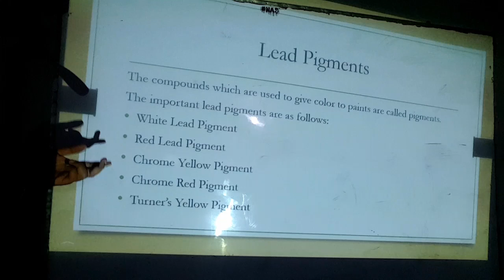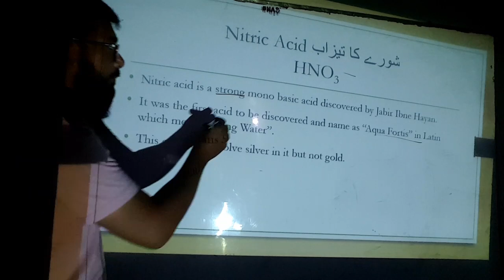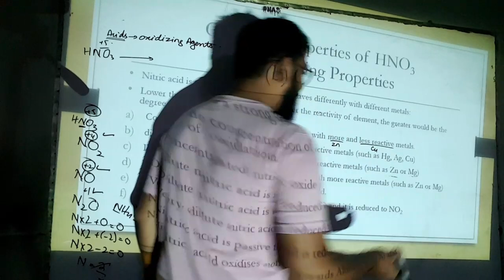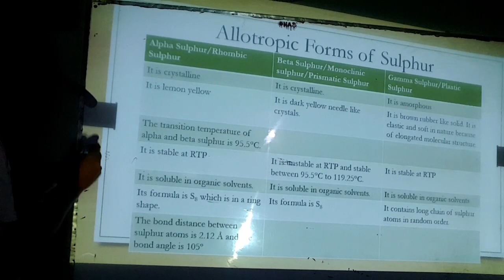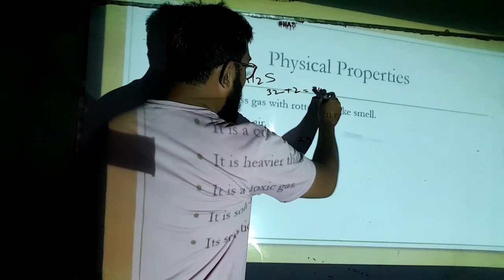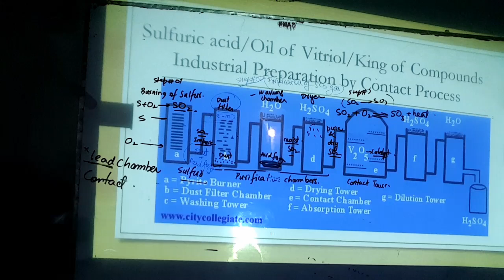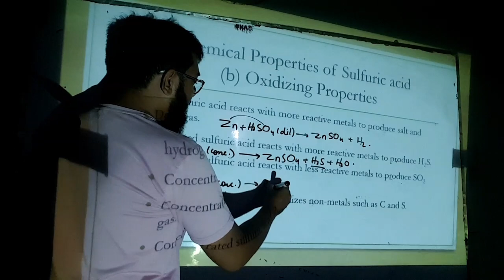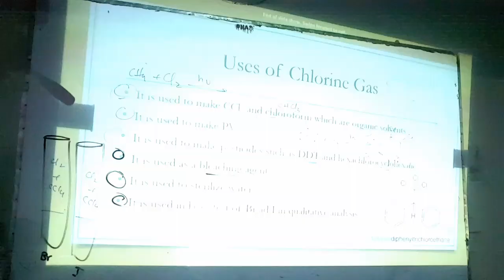(XII-Chem) P-Block Elements Lec#2 (ECAT/MDCAT)